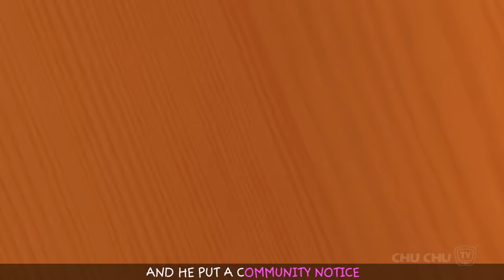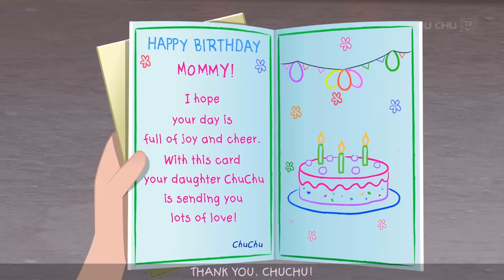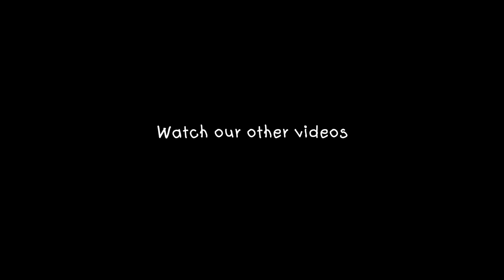The Hardworking Mother and Many Bedtime Stories for Kids in English | ChuChuTV Storytime